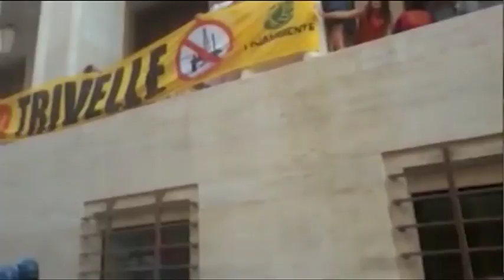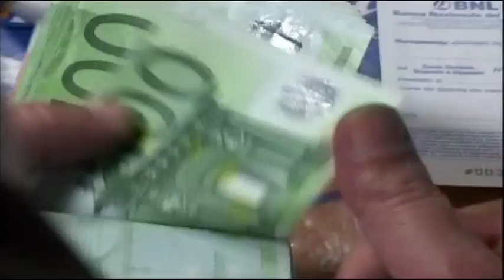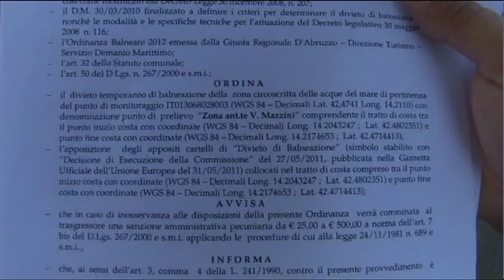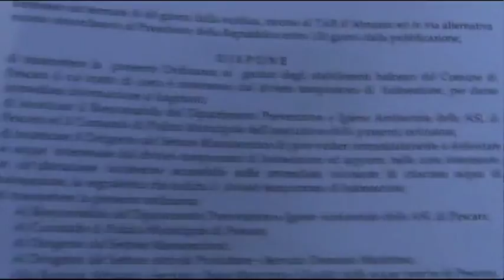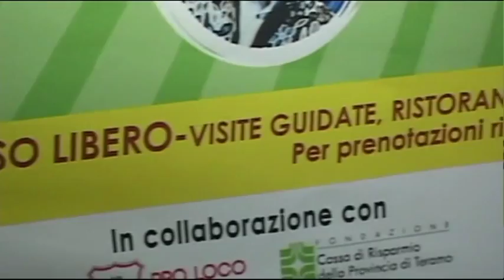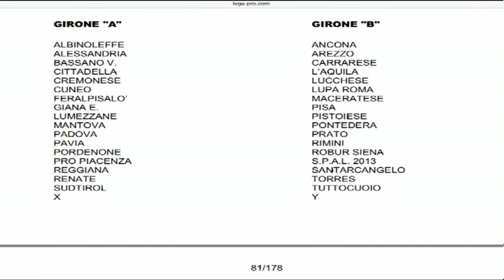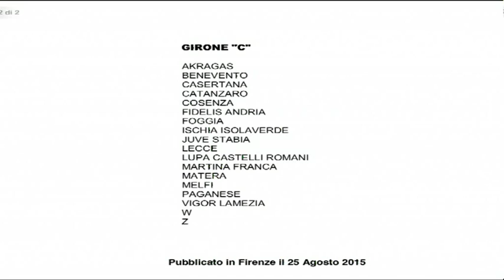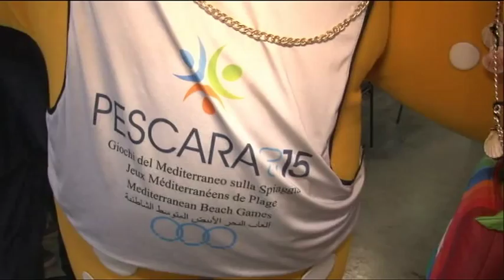TgSei - Edizione delle 19 - Martedì 25 agosto 2015